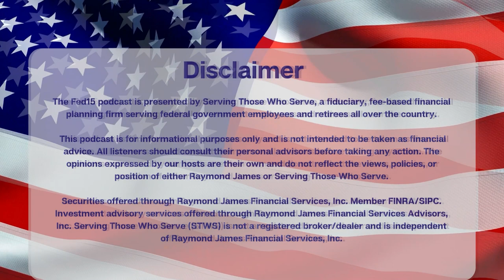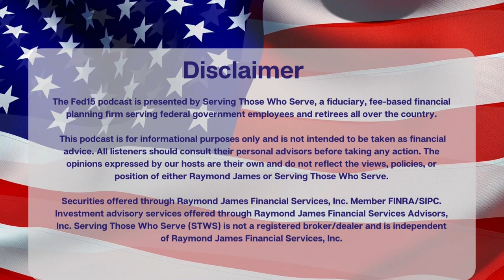The Fed15 Podcast: The Most Misunderstood TSP Funds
We’ve got Olympics talk and Katelyn discusses her local theatre scene. Then, Dan goes over the two misunderstood TSP fund, the S and I. Then, who funds your FERS retirement?

If you’d like to meet with an STWS advisor, pick a spot on our calendar here:

Dan goes inside the TSP- exploring the problems with the S fund and I fund in the Thrift Savings Plan. S is small cap? Well, sort of. And I is for International? Well, it’s incomplete.

Ever wonder how FERS is funded? Katelyn goes over employee, agency, and Uncle Sam’s contribution. Learn the difference between FERS, FERS-RAE, and FERS-FRAE.

The Fed15 podcast is presented by Serving Those Who Serve, a fiduciary, fee-based financial planning firm based serving federal government employees and retirees all over the country.

This podcast is presented for information and entertainment only and is not intended to be taken as financial advice. All listeners should consult their personal advisors before taking any action. The opinions expressed therein are not the opinions of Raymond James or Serving Those Who Serve.